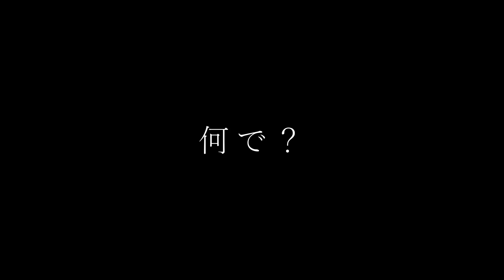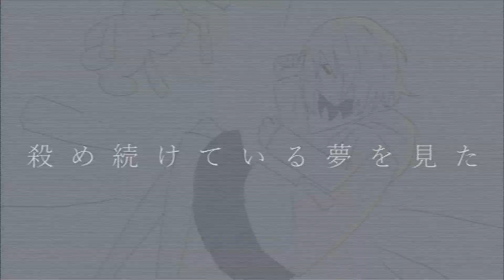lobotomyca / mawari feat.初音ミク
「lobotomyca」

眠れるまで　無心に呷ったグラス
砕け散った音で目を覚ます
アルコールに溶かしていた
汚れた感情が　ほら牙を剥いている

喉が焼ければ　熱さを忘れることはないだろう
その温度こそが過ぎ去らない　後悔の証左だから

環状線に飛び込んで　七色に溶ける夢見て
やけにリアルな恐怖と恍惚が
麻薬にも似た救済だった
感情なんて棄て去って
じゃなきゃこの街じゃ生きられないね
皆が皆　lobotomyca

数字と記号　名前も上書きされて
記憶さえも改竄して
言葉の雨で錆びついた　前頭葉も剪定した

燃やす為には　焚べる薪が必要なんだろう
飲み込んだ感情が　微かに篝火を灯していた　だけど

環状線でゆらゆらり
希釈されてゆくparanoia
病の中に忘れた何かが　私と云う本質だった
人の振りして人辞めて　泣いてないよ　何で？
皆が皆　lobotomyca

嗚呼　思い出した
知らない誰かを殺め続けている夢を見た

もう
環状線は寝静まり　一人歩き出す
この街はどうやら人がいない　だから美しい
相対なんてなくなって　逢いたいもなくなった夜は
まるで加速していくdystopia

環状線をすり抜けて　日常に藻掻く遊走子
病の中で見つけた何かは　有機の誇りと傲りだった
感情なんて棄てられない
だからこの街じゃ演じられないね
皆が皆　lobotomyca

I continued drinking until I fell asleep
The sound of the glass shattering woke me up
Alcohol can't disguise the depression
The dirty feelings were hitting me as a hangover

"Danger past and God forgotten"
Regret was as hot as a blast furnace burning my throat

So
if I throw myself on the tracks will I evaporate like a rainbow?
Fear with a sense of reality
Was a drug-like relief
You can't live in this city without letting go of your emotions
I can't...
We are all "lobotomyca"

Numbers and symbols have taken my name
My memory would have been tampered with
False words rained down on me rotting my frontal lobe

Emotions are the fuel that keeps us alive
My emotions are like a flickering torch that's about to go out

But
I commute to work every day
I felt my paranoia being diluted
Perhaps my true nature lies dormant in my illness
If I give up my emotions I can't shed a tear when I'm sad
So why…

Ah I remember now
I'm holding a knife to someone I don't know in my brain

I walk alone through the empty night
It's so calming
The expressionless city is beautiful but not enough
The night when relativity is gone and I don't want to see anyone
It's like an accelerating dystopia

The organism commutes to work as it always does
To be sick is to be proud that I am life
I can't give up my emotions
So I don't have to play someone else in this city
This song is "lobotomyca"